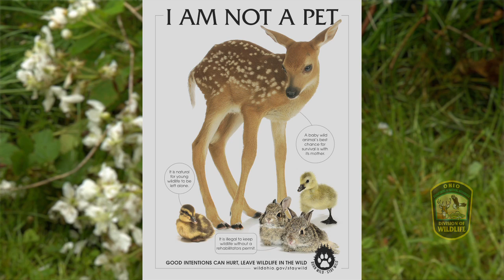Wildlife Rehabilitators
In the spring and early summer, when wildlife reproduction is at its peak, you may have the good fortune of observing baby animals in the wild. Often, the babies you see will be unattended by a parent. Unless something seems amiss, keep your distance and leave them alone. Human intervention is always a wild animal’s LAST hope for survival, NEVER its best hope